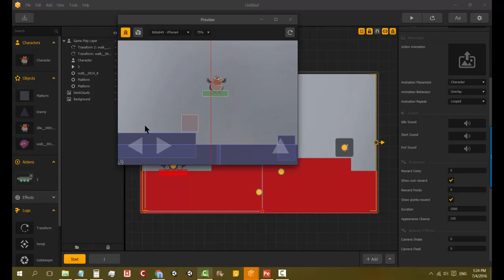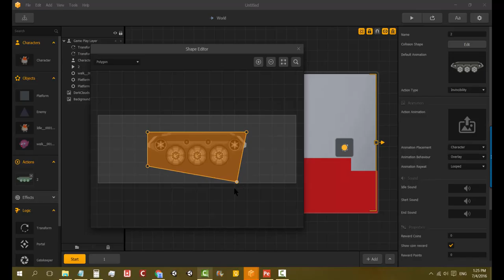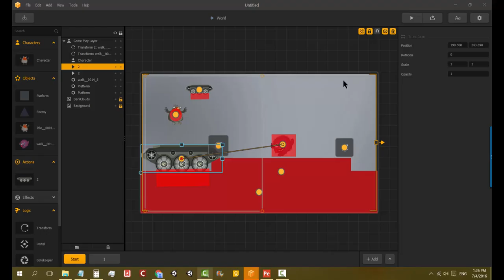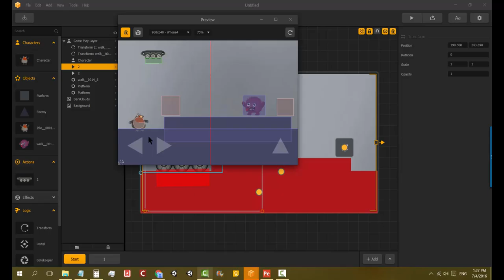BuildBox - Trick - Mario Jump Attack